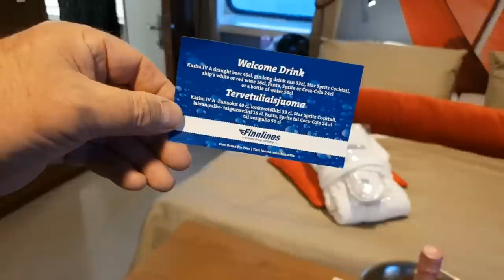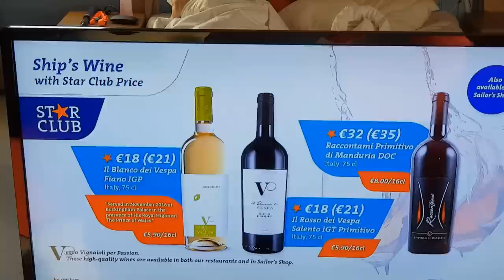FINNLINES- FINNLADY & TRAWEMUNDE //MATKAILUAUTOLLA EUROOPASSA : PART 171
Tuhlaajapoika Sviitissä Finnlady aluksella.Pääsinpä vielä yllättämään emännän.Olin varannut juniori sviitin menomatkalle .Tämä on luxusta työläis eläkeläiselle.Joskus on paikallaan hiukan hemmotella vaimoakin ja saahan siinä itsekkin siivellä sitten hetken nauttia elon eliksiiristä.Vaimo kuvitteli meille sisähyttiä.No ilme oli sitten hiukan yllättynyt hän näki sviitin.Sen kunniaksi aukaisimme kuohuviinipuollon joka kuului hintaan ja skoolasimme reissumme kunniaksi.Tätä vaihtoehtoa voin suositella kaikille ketkä joskus haluavat luxusta matkalleen.Tässä sitä saa hyvin pienellä lisä satsauksella.Laivalta kuvausta restauranteista sekä noutopöydästä josta löytyy kyllä tarjontaa vaativampaankin makuun.Lopussa videoin aluksen saapumista Trawemunden satamaan iltavaloissa joka sekin on mieleen painuva näkymä hienoine valaistuksineen.Kaikki ne videot sain taltioitua sviittimme ikkunoista jotka olivat laivan menosuuntaan sekä aluksen vasemmella puolella eli meillä oli kulmahuoneisto.Tervetuloa virtuaalimatkalle mukaan.
Matkailuautolla nähtyä sekä koettua olen taltioinut videoille ympäri eurooppaa ja Suomea.Tästä virtuaalimatkalle mukaan kanssamme.Soittolistat maittain.Julkaisen kerran viikossa uuden videon joka sisältää lähinnä matkailusta kertovaa viihdettä. Informoin videoillani aiheeseen liittyvää mm.GPS kordinaatit,osoitteet,palvelut eli kaikki oleellisen ja tarpeellisen perustiedon pyrin esittämään videoillani.Tilaamalla kanavani tulee sinulle heti tieto kun olen ladannut uutta materiaalia You Tubeen.Kiitos sinulle ystäväni jos pidit näkemästäsi.